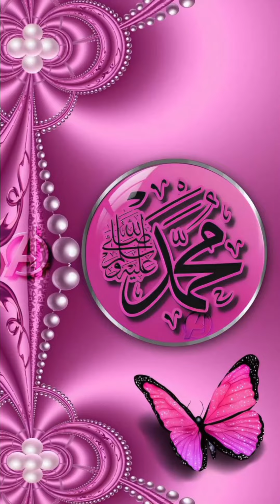Tu kuja Mann Kuja